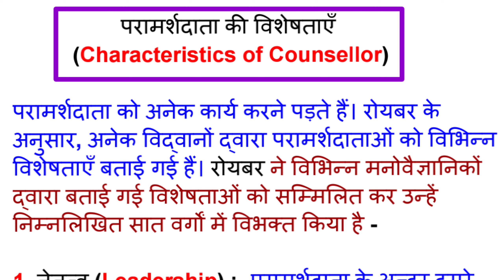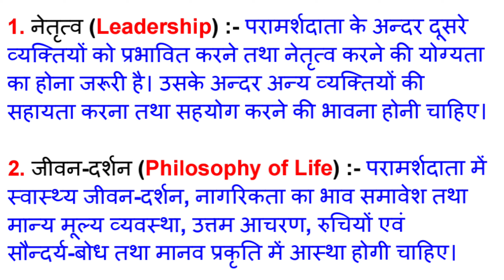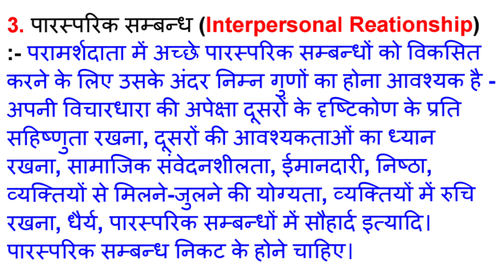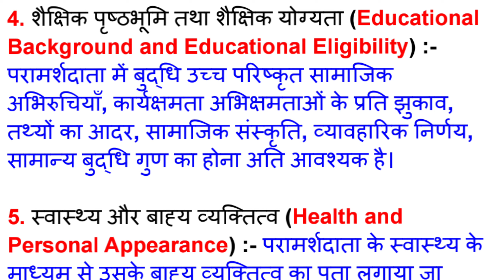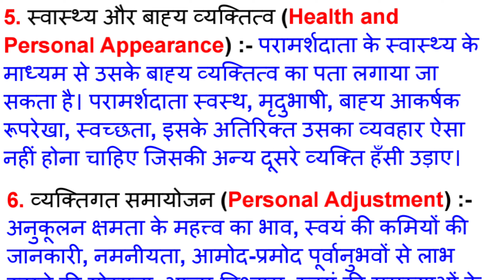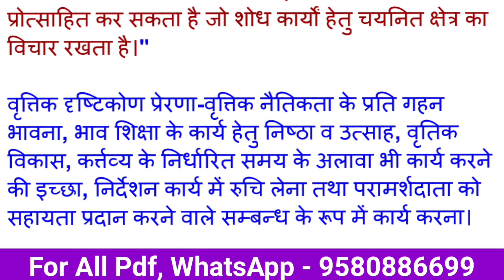Educational Guidance & Counselling। परामर्शदाता की विशेषताएँ। Counsellor। B.Ed 3rd Semester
शैक्षिक निर्देशन तथा परामर्श। परामर्शदाता की विशेषताएँ। Characteristics of Counsellor। Educational Guidance and Counselling। Csjmu Kanpur University B.Ed 3rd Semester। Princewood Education

➡️ परामर्शदाता की विशेषताएँ (Characteristics of Counsellor)